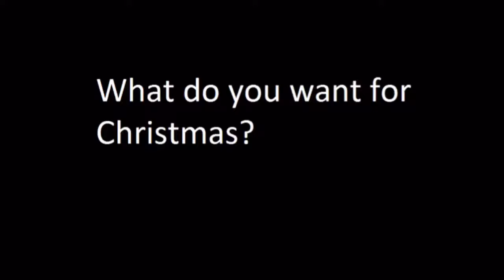What do you want for Christmas?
Kids from Middle Georgia share what they're hoping to see under the Christmas tree this year.